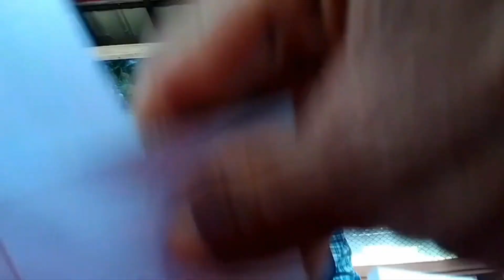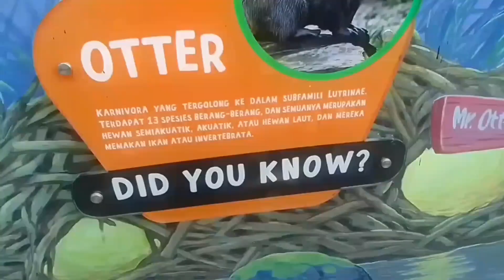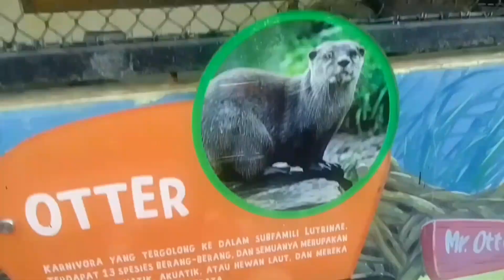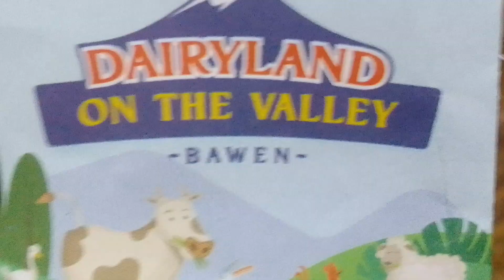Cimory on the valley semarang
cimory on th3 valley semarang wisata keluarga,wisata edukasi, mini zoo, kolam renang.